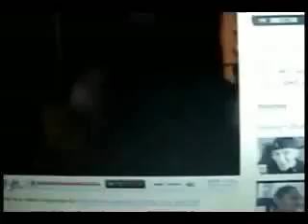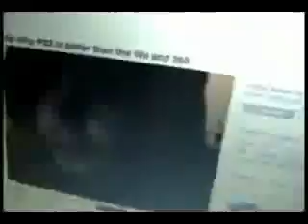Chad nigga be ballin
In this video, we're shown how C-wizzy is ridin dirty in his Caddy. Now do you see why he gets all da honeyz?